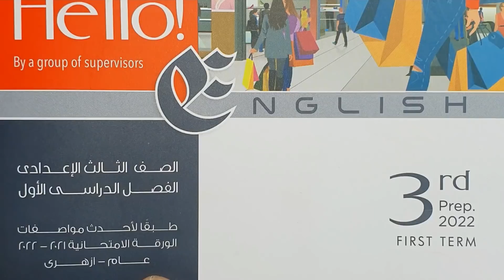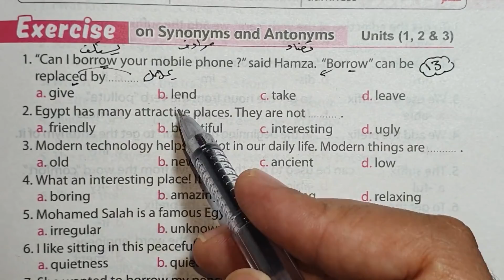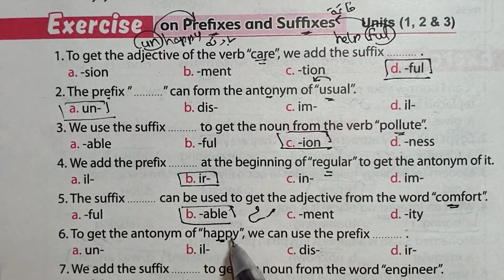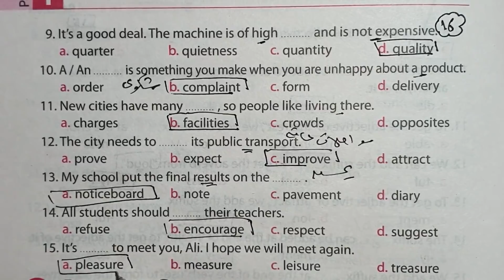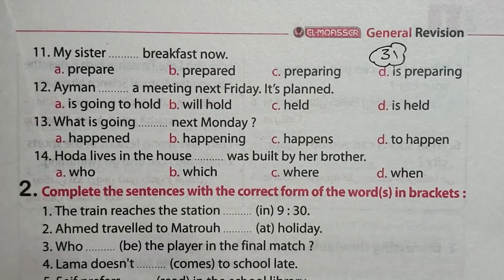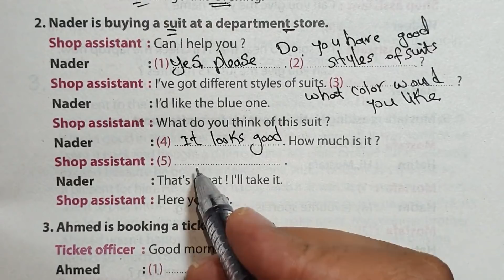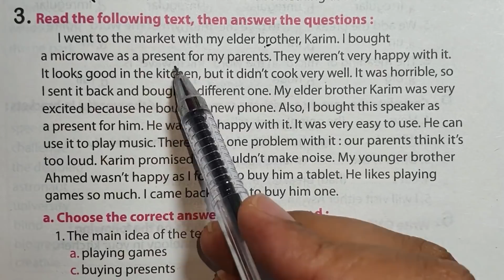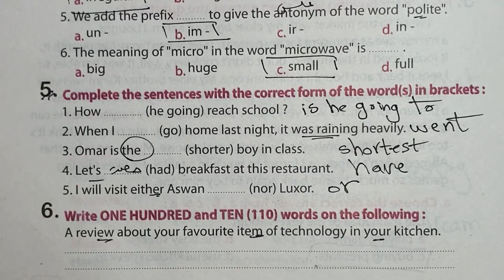حل كتاب المعاصر المراجعة النهائية الصف الثالث الاعدادي انجليزي الترم الاول 2022 | صفحة 10 الي 40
ان شاء الله في الفيديو دا ابسط شرح و حل اسئلة كتاب المراجعة النهائية final revision المعاصر انجليزي 2022 للصف الثالث الاعدادي الترم الاول المنهج الجديد من صفحة 44 الي 57 اجابات كتاب المعاصر انجليزي 2022 للصف الثالث الاعدادي ترم اول المنهج الجديد حل تدريبات كتاب المعاصر للصف الثالث الاعدادى الترم الاول
رابط الاسئلة: